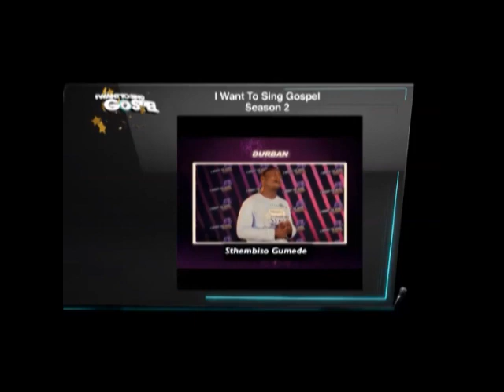I want to sing gospel series 3, Episode 2, part 1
Last week on IWTSG, our 3 city tour started in the Eastern Cape, and this week we are in Kwazulu-Natal, the only province with a surname and where two of our very own judges are from. Join us as hundreds of hopefuls descend on the BAT Centre, where we discover our two previous season winners, Lungisani Ntuli and Nhlakanipho Cele. Our very tough to please panel of judges will be looking for 5 candidates who will represent KZN in our Top 15 final in Johannesburg. Is this where our winner for Season 3 will also be coming from? Watch and see if KZN continues to steal the limelight and be sure not to miss all this and more on SABC 2, where you belong.

Watch each episode of I Want to Sing Gospel  Series 3 Thursdays at 19:30 on SABC 2!

As we begin the journey from East London, Durban and Johannesburg, Salamina Mosete hosts the search for South Africa's new Gospel sensation, with thousands of hopefuls vying for the crown in Series 3 of I Want to Sing Gospel and a first prize of R 200000 in cash plus a recording contract. 5 people are chosen from each of the regions to grind it out in Johannesburg to produce a winner.